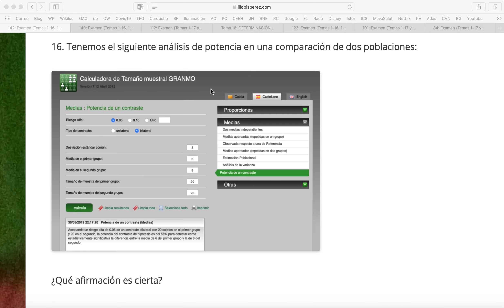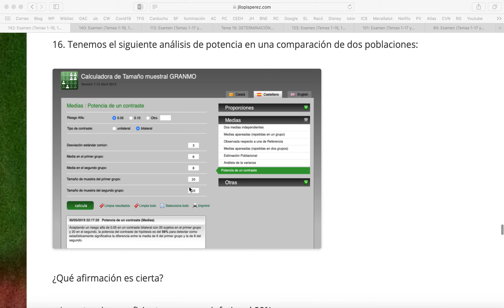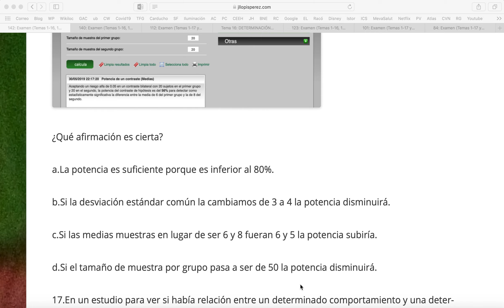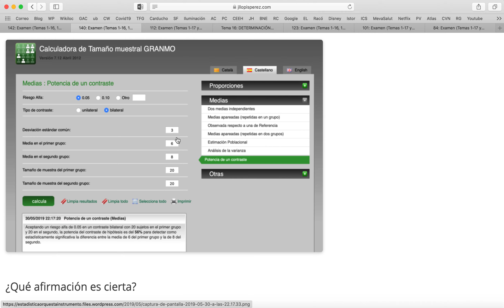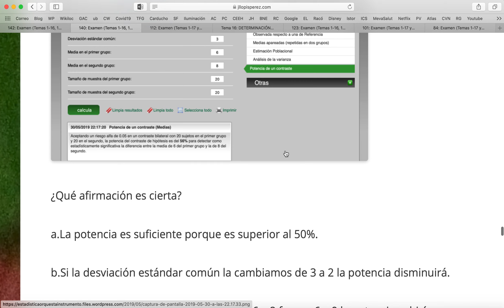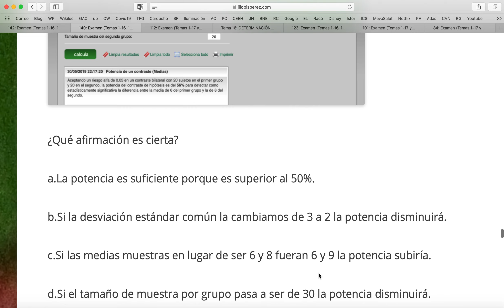Ejercicios resueltos del tema 16 (1)